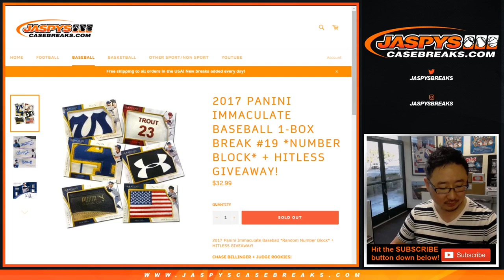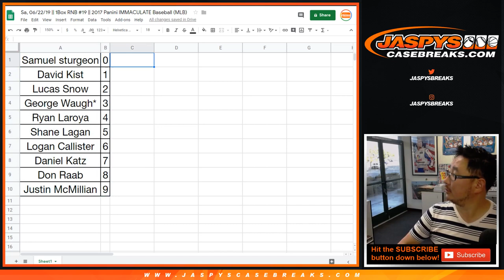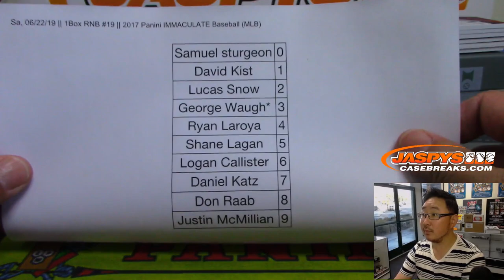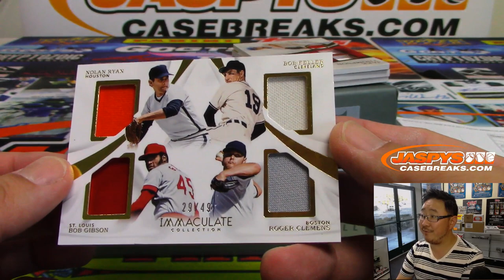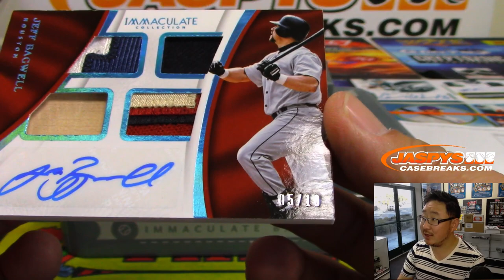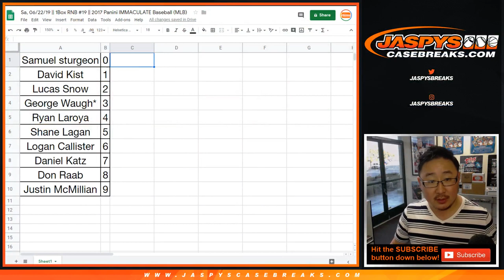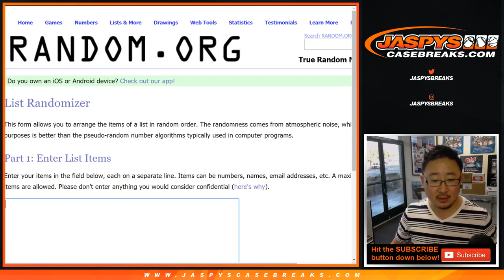Sa, 06/22/19 || 1Box RNB #19 || 2017 Panini IMMACULATE Baseball (MLB)